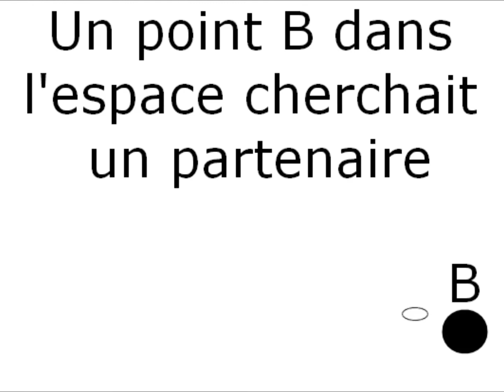Le point A qui aimait un point B, Olivier Hénocque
Poème mathématique.